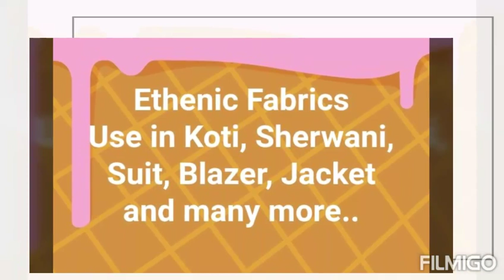Ethenic Fabrics | Nirmal Textiles | Sherwani Fabrics | Jacket Fabrics | Koti Fabrics | Blazer Fabric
Use in Blazer

•SUITING AND SHIRTING FABRICS
We will provide you all types of clothing, after wearing it you will feel like a professional person in your own right.